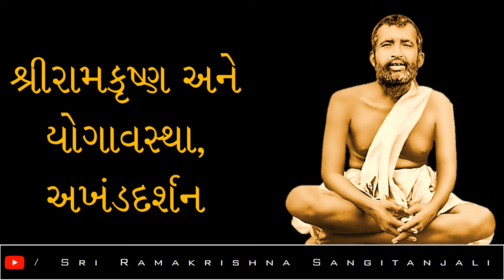શ્રી-રામકૃષ્ણ-કથામૃત--ભાગ-169--શ્રીરામકૃષ્ણ-અને-યોગાવસ્થા--અખંડદર્શન--પ્રસ્તુતિ--શ્રીરત્નાબેન-વ્યાસ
Video Published By: Sri Ramakrishna Sangitanjali
શ્રી-રામકૃષ્ણ-કથામૃત--ભાગ-169--શ્રીરામકૃષ્ણ-અને-યોગાવસ્થા--અખંડદર્શન--પ્રસ્તુતિ--શ્રીરત્નાબેન-વ્યાસ--Sri-Ramakrishna-Kathamrit--Presented-to-you-by-Sri-Ratnaben-Vyas
Helped By: Sri Ratnaben Vyas
Voice Over: Sri Ratnaben Vyas
Voice Over Copyright By: Sri Ratnaben Vyas
Artist Name: Chris Haugen
Track Name: Snowy Peaks pt I